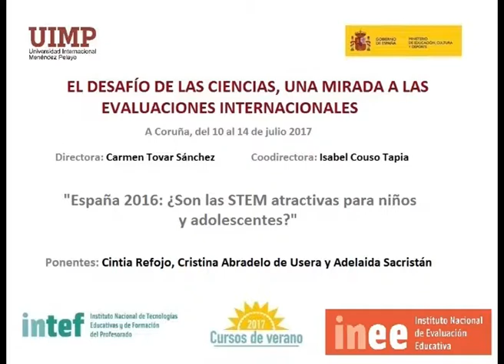España 2016: ¿Son las STEM atractivas para niños y adolescentes? Parte 7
Cristina Abradelo  nos explica en este fragmento la situación de los alumnos que llegan a la enseñanza universitaria.

Las ponentes Cintia Refojo (Unidad de Educación y Vocaciones Científicas, Fundación Española para la Ciencia y Tecnología,  Fundación Española de Ciencia y Tecnología (FECYT)), Cristina Abradelo de Usera (Profesora Titular, Universidad San Pablo CEU, miembro de la Real Sociedad Española de Química) y Adelaida Sacristán (Directora de Estudios y Gestión del Conocimiento de COTEC)), presentan  una comunicación sobre las STEM ¿atractivas para niños y adolescentes?